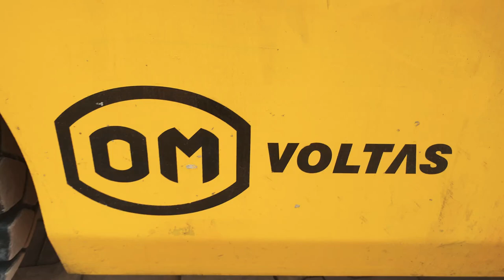Forklift Driving - Voltas 3000kg 3 Stage Diesel Powered Forklift, DVX 30 FC BCD HVT 2125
Voltas 3000kg 3 Stage Diesel Powered Forklift, DVX 30 FC

Voltas 3000kg 3 Stage Diesel Powered Forklift, DVX 30 FC BCD HVT 2125

Available on Request

ADD TO MY WISHLIST

More From Industrial TrolleysVIEW ALL

REQUEST QUOTE NOW

100% Original Products and Secure Payments
Get your Business GST Invoice

PRODUCT SPECIFICATION

Brand

Voltas

Speed

Travelling: 17/18 kmph (Forward and Backward)

Lowering: 600/400

Steering

Hydrostatic Power

Transmission

Voltas in House Fluid Coupling (FC)

Dimensions

Fork: 1070x125x45 mm

Tyre specification

4 Solid Tyres in Front and 2 in Rear

Model No

DVX 30 FC BCD HVT 2125

Gradibility

24/24

Turning Radius

2500 mm

Fuel Type

Diesel

Engine Type

Indigenous, 4 Cylinder, 4 Stroke, 3300cc

BS-III Compliant Industrial Simpson Make Diesel Engine with 12V Electrical System

Series

DVX

Accessories

Set of Lights (2 Front & 2 Rear)

Signal Lights (2 Front & 2 Rear)

Load Back Rest, Reverse Alarm, Seat Belt & Tow Coupler

Tool Kit, Tarpaulin Cloth, Vertical Exhaust & Overhead Guard

Spread

Fork: 240-1360 mm

Lifting Height

4500 mm

Angle

Tilt: 6/8 Degree (Forward and Backward)

Mast Type

HVT 3 Stage

Load Capacity

3000 kg

Length

Face of Forks: 2650 mm

Overall Width

1575 mm

Height

Overall Mast: 2125 mm

Max Fork: 4500 mm

Free Fork: 1465 mm

Canopy: 2160 mm

Hoist Speed

550/600

PRODUCT DETAILS

Voltas 3000kg 3 Stage Diesel Powered Forklift, DVX 30 FC BCD HVT 2125 is a premium quality Industrial Trolleys from Voltas. Moglix is a well-known ecommerce platform for qualitative range of Industrial Trolleys. All Voltas 3000kg 3 Stage Diesel Powered Forklift, DVX 30 FC BCD HVT 2125 are manufactured by using quality assured material and advanced techniques, which make them up to the standard in this highly challenging field. The materials utilized to manufacture Voltas 3000kg 3 Stage Diesel Powered Forklift, DVX 30 FC BCD HVT 2125, are sourced from the most reliable and official Industrial Trolleys vendors, chosen after performing detailed market surveys. Thus, Voltas products are widely acknowledged in the market for their high quality. We are dedicatedly involved in providing an excellent quality array of Voltas Industrial Trolleys.

REVIEWS & RATINGS
Customer Reviews on Voltas 3000kg 3 Stage Diesel Powered Forklift, DVX 30 FC BCD HVT 2125